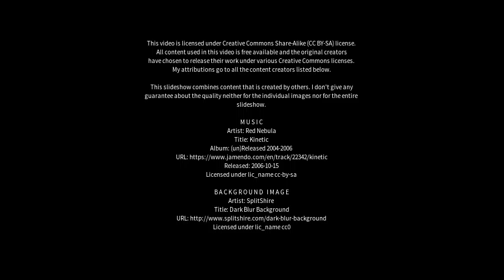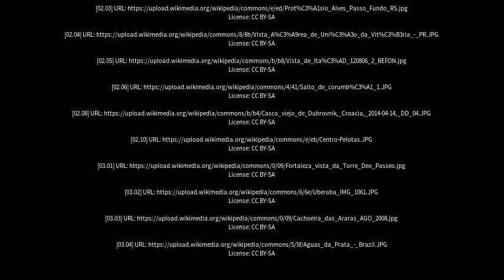Best places to visit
Best places to visit - Santo Antônio de Posse (Brazil) Best places to visit - Slideshows from all over the world - City trips, nature pictures, etc.